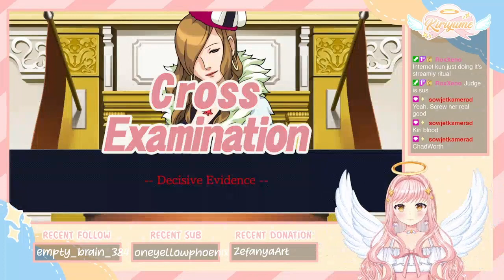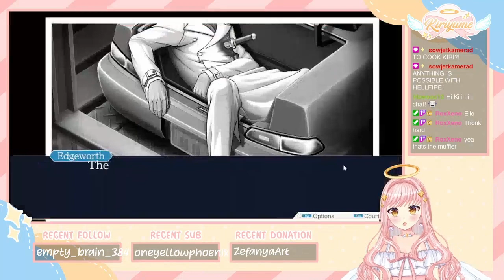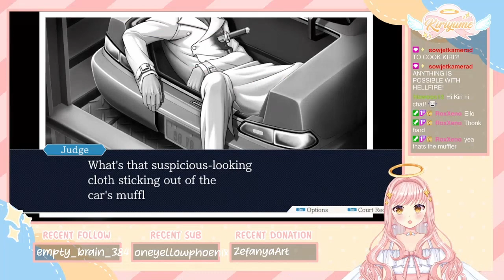【18/01/22】Another Angel?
1 body, 2 deaths? Humu humu~
✨ Timestamps! ✨
0:00:00 Starting Soon
0:05:30 Rise from the Ashes: Day 2 Trial Former
0:47:30 Rise from the Ashes: Day 2 Trial Latter
1:21:40 Rise from the Ashes: Day 2 Investigation